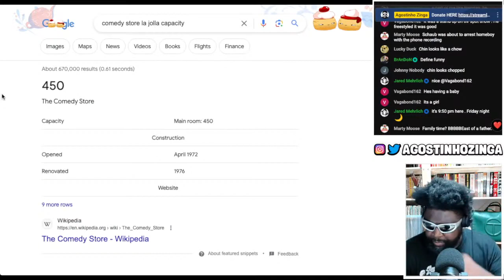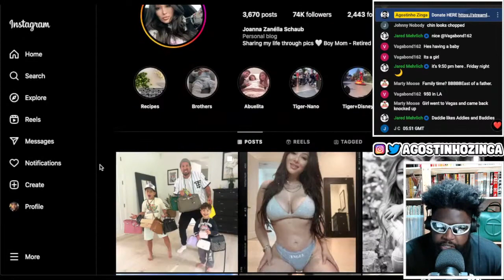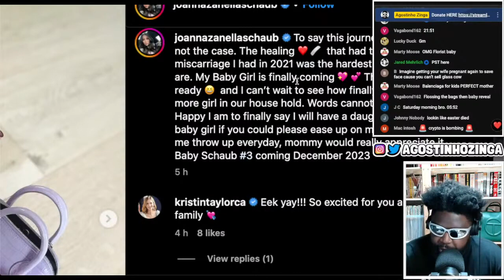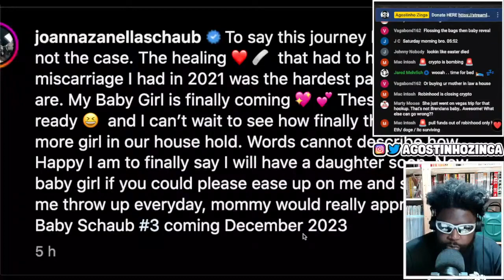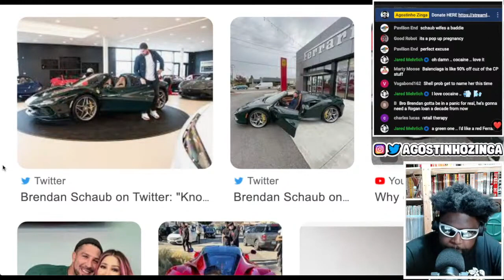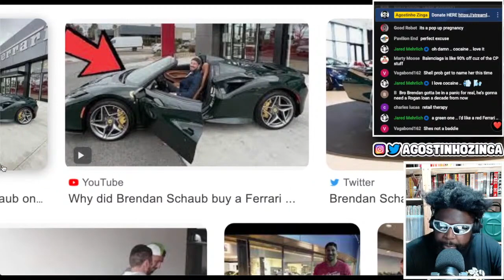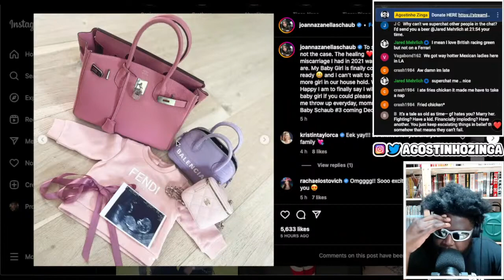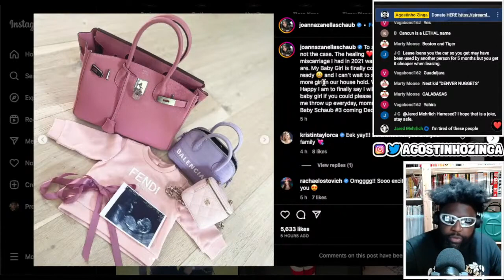BRENDAN SCHAUB IS HAVING A BABY